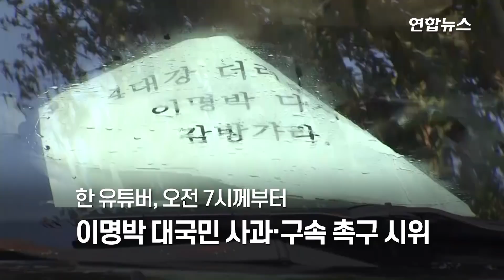이명박 재수감 앞둔 자택앞 시끌벅적…유튜버들 1인 시위 / 연합뉴스 (Yonhapnews)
(서울=연합뉴스) 횡령과 뇌물 등 혐의로 징역 17년형이 확정돼 2일 재수감되는 이명박 전 대통령의 서울 논현동 자택 앞은 오전 일찍부터 소란스러웠습니다.

    이 전 대통령의 자택 앞 골목에는 취재진 등 30여명이 모였고 경찰과 경호원들도 자택 정문을 비롯해 곳곳에 배치됐습니다.

    한 유튜버는 오전 7시께부터 이곳에서 이 전 대통령의 대국민 사과와 신속한 구속을 촉구하는 1인 시위를 벌이고 있습니다.

    또 다른 유튜버는 '축 이명박 구속'이라고 적힌 축하 화환을 이 전 대통령 자택 앞에 설치하려다 경찰에 제지당하기도 했는데요.

    이 전 대통령은 이날 오후 1시 30분께 자택을 나설 것으로 전해졌고 서울중앙지검에 출석한 뒤 검찰이 제공하는 차를 타고 서울 문정동 동부구치소로 이송될 예정입니다. 자세한 내용은 영상으로 보시죠.